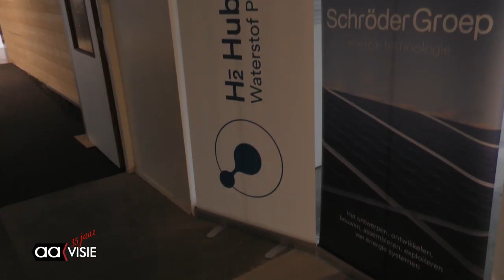5 gebouwen in Aadorp op waterstof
Onderzoek naar waterstof heeft een financiele impuls gekregen. 5 gebouwen in Aadorp gaan van aardgas over op waterstof.